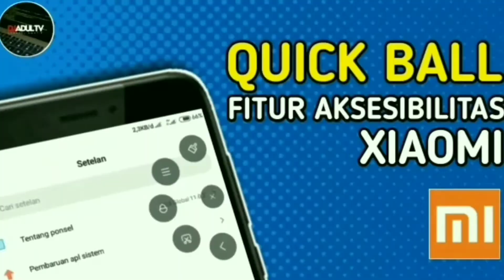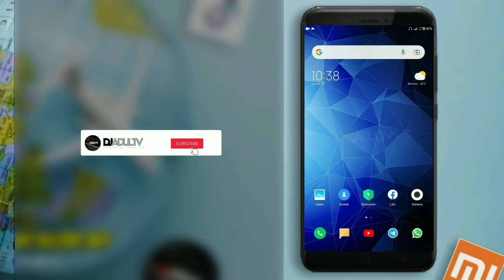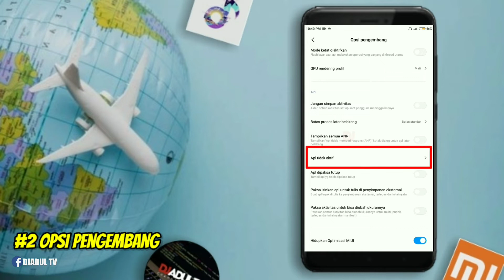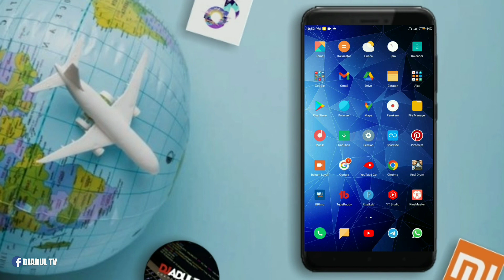Ketahui & Nonaktifkan!!! Cara Mengetahui Aplikasi Yang Sedang Berjalan Di Hp Xiaomi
Cara Mengetahui Aplikasi Yang Sedang Berjalan Di Hp Xiaomi

Assalamu'alaikum...

Salah satu penyebab baterai hp android seperti Xiaomi menjadi boros adalah dikarenakan adanya beberapa aplikasi tanpa kita ketahui yg sedang berjalan dilatar belakang.

Baik itu aplikasi yg di install dari hasil download ataupun aplikasi sistem & bawaan dari hp xiaomi itu sendiri.
Nah, lalu bagaimana cara melihat aplikasi yg sedang berjalan tersebut?

Berikut adalah tutorial tentang Cara Mengetahui Aplikasi Yang Sedang Berjalan Di Hp Xiaomi.
Simak terus tutorial tentang Cara Mengetahui Aplikasi Yang Sedang Berjalan Di Hp Xiaomi sampai tuntas, agar kalian tidak gagal paham & mudah dalam mempraktekkannya.

Selamat menyimak...

• Ingin mendukung lewat donasi pada Djadul TV?

Buat kalian yg merasa terbantu dengan adanya tutorial tentang Cara Mengetahui Aplikasi Yang Sedang Berjalan Di Hp Xiaomi.
Silahkan untuk memberikan dukungannya pada Channel Amatir Djadul TV agar terus berkembang dengan lebih baik.

Wassalamu'alaikum...

Tentang channel :

Channel Amatir Djadul TV merupakan sebuah wadah untuk berbagi informasi & pengalaman dalam menggunakan Smartphone Android.

Tips & trik yg dikemas dalam bentuk video tutorial singkat seputar Xiaomi, Google, Facebook, YouTube, Telegram, WhatsApp Dll.

Device : Redmi 4x
Editing : KineMaster Pro
Thumbnail : PixelLab
Intro : Dreams Come True
Backsound :